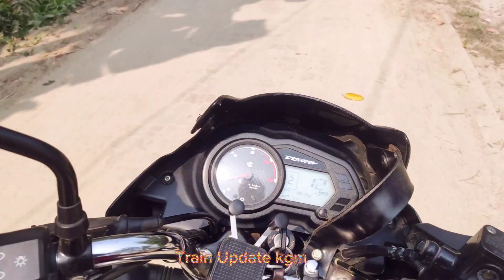দেড় লাখ টাকার বাইক VS দুইশো কোটি টাকার ট্রেন|Kurigram Express VS Dis125|অবিশ্বাস্য ভিডিও|Train 2024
How To Change A Line| ট্রেনের লাইন পরিবর্তন হয় কিভাবে🤔লোকমোটিভ কোচের সাথে যুক্ত হয় কিভাবে|Kurigram|

কুড়িগ্রাম টু ঢাকা | Kurigram To Dhaka | কুড়িগ্রাম এক্সপ্রেস | Kurigram Express Train All Information

How to change line | Special Train line change | Kurigram Station |লাইন পরিবর্তনের ভিডিও

ট্রেনে সরাসরি ঢাকা থেকে কক্সবাজার || Dhaka To Cox’s Bazar By Train ||Good News || Train Update KGM

মূর্খ মানুষ|High Speedy Train is coming but people are paying the price of time|আল্লাহ রক্ষা কর্তা|

ট্রেনের সাথে প্রতিযোগীতা|Train VS Bike Race|কুড়িগ্রাম এক্সপ্রেসের সাথে রেস|Kurigram Express|BDtrain|

Lalmoni Eid Special Train|বগুড়া থেকে কাউনিয়া ২ ঘন্টায়|১২০ কি.মি রাস্তায় মাএ ২ টা স্টপেজ

How to Change Line Train|কুড়িগ্রাম এক্সপ্রেসের লাইন পরিবর্তন|Train Update Kgm|Loco Line Change

দাঁড়িয়ে ৮ ঘন্টা ভ্রমণ|কাউনিয়া টু ঠাকুরগাঁও|Most Painful Journey|Dolonchapa Express

Kartoya Express|Bangladeshi White Train|Excitant Journey From Kauniya to Bogura|করতোয়া এক্সপ্রেস|

Bangladesh Railway is a state-owned and state-operated railway transport company of Bangladesh. Its headquarters is located in Dhaka. In 1990 AD, this organization managed its activities under the newly established Ministry of Railways. Bangladesh Railway has a total of 2955.53 km of routes with a total of 25083 regular employees.

বাংলাদেশ রেলওয়ে হচ্ছে বাংলাদেশের একটি রাষ্ট্র-মালিকানাধীন ও রাষ্ট্র-পরিচালিত রেল পরিবহন সংস্থা। এর সদর দপ্তর ঢাকায় অবস্থিত। ১৯৯০ খ্রিষ্টাব্দে এই সংস্থা নব্য প্রতিষ্ঠিত রেলপথ মন্ত্রণালয়ের অধীন নিজের কার্যক্রম পরিচালনা করে। মোট ২৫০৮৩ জন নিয়মিত কর্মচারীসহ বাংলাদেশ রেলওয়ের মোট ২৯৫৫.৫৩ কিমি রুট রয়েছে।আমাদের এই চ্যানেলে প্রতিনিয়ত বাংলাদেশ রেলওয়ে বিভিন্ন বিষয়ে আপডেট তথ্যগুলো দেওয়া হবে, নিয়মিত ট্রেনের বিভিন্ন আপডেট তথ্য পেতে চ্যানেলটি সাবস্ক্রাইব করে সাথে থাকুন। ট্রেন কিভাবে লাইন পরিবর্তন করে,ট্রেনের লাইন পরিবর্তন,কিভাবে ট্রেনের লাইন পরিবর্তন হয়,কিভাবে ট্রেনের লাইন পরিবর্তন করে,ট্রেন লাইন পরিবর্তন কিভাবে করে,ট্রেন ইঞ্জিন কিভাবে পরিবর্তন করা হয়,ট্রেন কিভাবে লাইন পরিবর্তন করে,ট্রেন কিভাবে রেললাইন পরিবর্তন করে,ট্রেন track পরিবর্তন করে কিভাবে,ট্রেনের সিগন্যাল কিভাবে কাজ করে,কিভাবে ইঞ্জিন পরিবর্তন করা হয়,ট্রেন কিভাবে লাইন পালটায়,how do trains change lines ?,ট্রেন কিভাবে কাজ করে,ট্রেন কিভাবে লাইন চেঞ্জ করে

The information on this channel is subject to change without notice. We make no representations or warranties about the accuracy, completeness, or timeliness of the information.

We are not responsible for any damages or losses that may occur as a result of the use of the information on this channel.